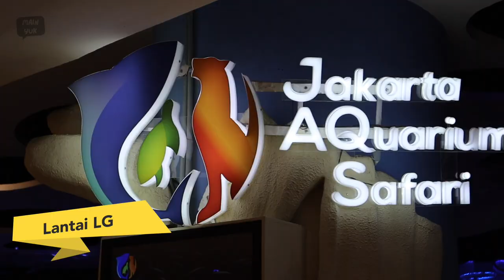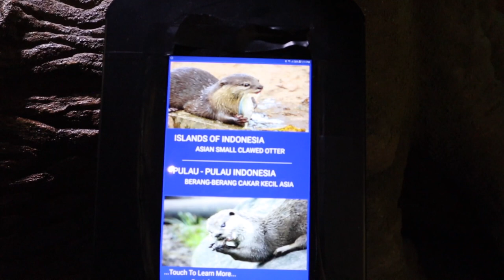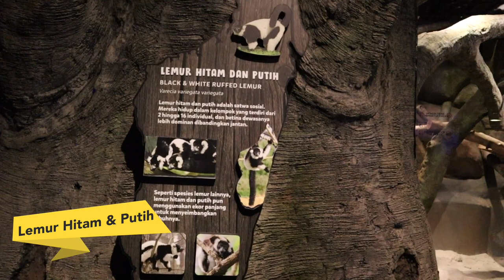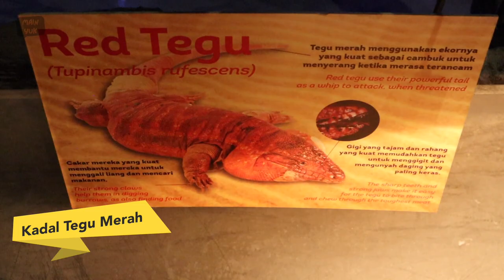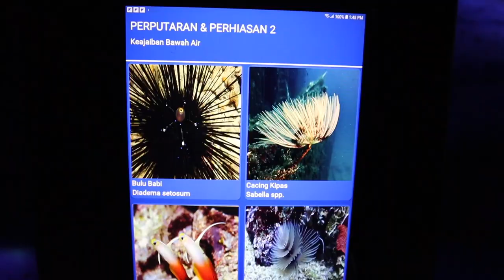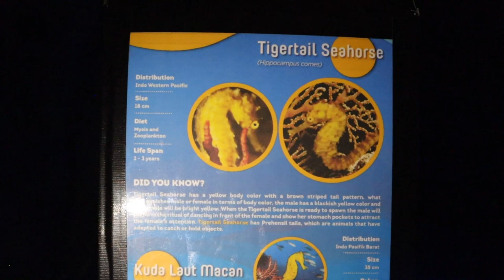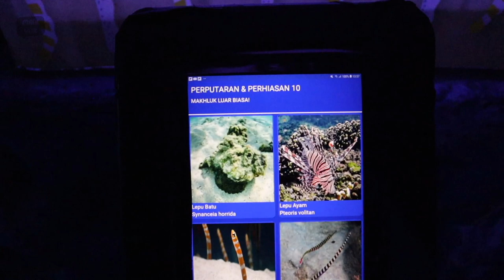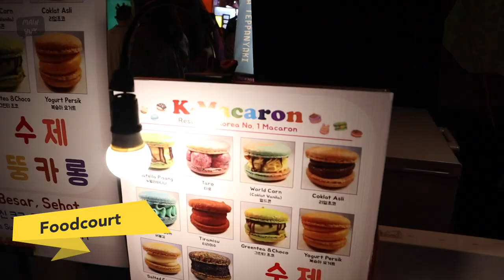JAKARTA AQUARIUM Safari 2022 Neo Soho Mall | Wisata Edukasi Keluarga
Jakarta Aquarium safari merupakan Akuarium indoor terbesar di Indonesia berada di dalam Mall Neo Soho,Petamburan, Jakarta Barat yang beberapa kali menerima penghargaan tingkat nasional.

Aquarium seluas 1 Hektar  yang juga dibawah naungan Taman Safari Indonesia di tahun 2022 ini  memiliki lebih dari 3.500 spesies hewan akuatik dan non-akuatik.

Untuk lebih jelas nya langsung aja yuk simak video nya.

Jam Operasional :
Setiap Hari 10.00 sd 21.00 (last entry 19.00)

Alamat :
Neo Soho Central Park - Floor LG

Jl. Letjen S. Parman No.Kav. 28, RT.3/RW.5, Tj. Duren Sel., Kec. Grogol petamburan, Kota Jakarta Barat, Daerah Khusus Ibukota Jakarta 11470

Harga Tiket Masuk :
A.Anak
-Weeday Reguler =  Rp109.250
-Weekday Premium = Rp142.500
-Weekend Reguler = Rp142.500
-Weekend Premium = Rp166.250

B.Dewasa
-Weeday Reguler =  Rp142.500
-Weekday Premium = Rp190.000
-Weekend Reguler = Rp166.250
-Weekend Premium = Rp213.750

Timestamp:
00:00 Preview
00:36 Lokasi Mall
00:45 Fasilitas
00:56 Jam Operasional
01:07 Harga Tiket
01:38 Lantai LG Mall Neo Soho
01:49 Konter Tiket Offline & Online
02:10 Benefit Tiket Premium
02:19 Foto Sebelum Masuk
02:38 Awal Masuk Aquarium
04:10 Berang-Berang
05:30 Ular Phyton
06:10 Jembatan Kaca
06:19 Iguana Merah
06:30 Tupai 3 Warna
06:43 Ikan Buta
07:10 Kura-Kura Leher Panjang
07:27 Aquarium Besar
08:20 Lemur Hitam & Putih
08:40 Spot Foto (Perahu pantai)
08:52 Menuju Area Berikutnya
09:12 Ikan Penembak
10:15 Kadal Tegu Merah
10:25 Kadal Panana
10:38 Kura-Kura
10:54 Meerkat
11:40 Ikan Pari Senyum
12:43 Kadal Hijau
12:58 Turun ke Lantai Bawah
13:06 Spot Terbaik ( Aquarium Vertikal)
13:38 Order Cetak Foto
13:56 Aquarium Besar
14:34 Bulu Babi
15:04 Sembilang
15:20 Longfin Batfish
15:40 Ikan Nemo
16:23 Kuda Laut
17:15 Snowflak Moray
17:46 Spot Foto (di dalam aquarium)
18:00 Belut Taman
18:47 Naga Laut
19:17 Area Selanjutnya
19:26 Penguin
19:34 Lobster
19:42 Menyentuh Bintang Laut
20:05 Spot Foto (Lorong Jepang)
20:42 Area Selanjutnya
20:50 Wahana Shark Bite
21:00 Toilet & Mushala
21:14 Ikan Predator
22:30 Piranha
23:06 Foodcourt / Jajanan
23:54 Ubur-Ubur
25:09 Spot Terbaik (Aquarium Besar)
25:59 Meet & Great Mermaid
26:29 Order Cetak Foto
26:38 Wahana Sea Explorer 5D
26:47 Toko Souvenir

Kalau kamu suka video ini
Dukung MainYuk agar terus kasih video jalan-jalan terbaik 😇